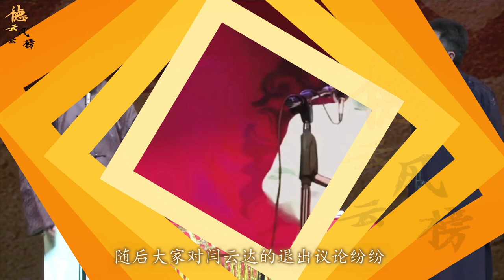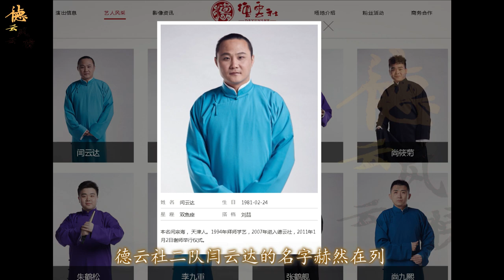【德云社】德云社前大师兄郭德纲前大徒弟自立门户，宣布剧场开业，德云社官网一直为他留名